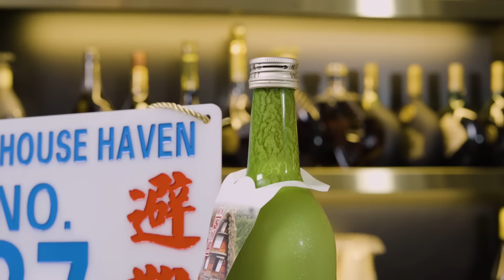年三十「放負」大會，圍爐唱走衰氣 洩憤解氣！送兔迎龍！齊轉運 【痴筋樓避難所 EP16】潮、搗、飲、吹｜《彭偉新 郭思治 藺常念 李元玄 》2024-02-09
【郭Sir 財經直播室】年三十「放負」大會，圍爐唱走衰氣 洩憤解氣！送兔迎龍！齊轉運 【痴筋樓避難所 EP16】潮、搗、飲、吹｜《彭偉新 郭思治 藺常念 李元玄 》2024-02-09

年三十晚要食團年飯，痴筋樓 Crossover 直播室一齊圍爐洩憤，
過去一年正所謂：「負皮」食得多，唔識笑呵呵.
所以我地決定將啲衰氣食哂佢，
仲要「打小人」，打走哂啲唔好嘅嘢！
希望龍年迎個好運來！
個個都龍咁威！

是日開樽：白川鄉純米混濁酒
「白川郷 純米 濁酒」帶有誘人花香，晃動時的酒粕就像粉雪一樣，帶給大家白川郷於冬日時的迷人景致。由專門釀造濁酒的三輪酒造所釀製，使用了比一般清酒多約兩倍的優質酒米，米味更為香濃，完美達至甘酸平衡。建議冰鎮後直接飲用，或加冰慢慢品嚐，適合與重口味的料理或烤物搭配享用。

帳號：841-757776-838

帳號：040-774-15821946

👍🏻讚好Facebook 專頁：
♥️郭思治工作室：
🌎追蹤Instagram：
💪🏻股壇大隻佬－郭sir 郭思治 Kwok.sir：